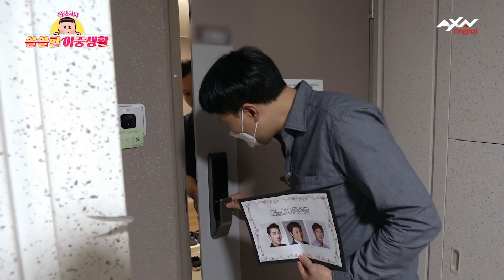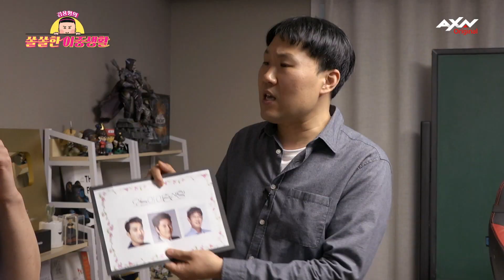타고난 누들누드상😚 승우아빠 & 로은아빠, 요리가 뭔지 알려드릴게요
승우아빠 만나서 아빠 VS 아빠로 붙었다!
오늘의 컨셉은 요.섹.남

다양한 미드와 드라마, 예능이 가득한 AXN의 채널 번호는 아래 AXN 홈페이지에서도 확인할 수 있습니다.